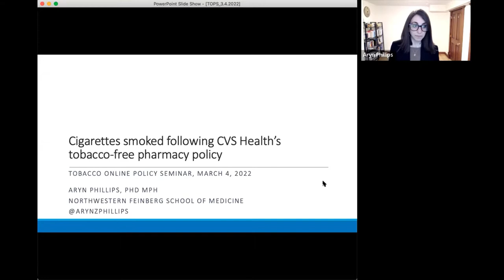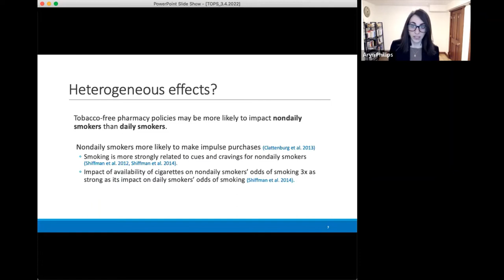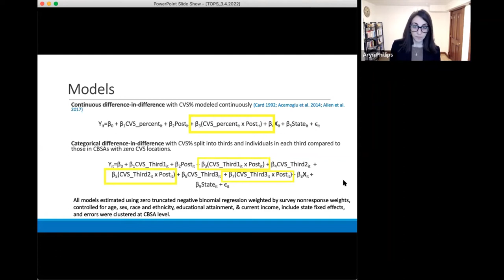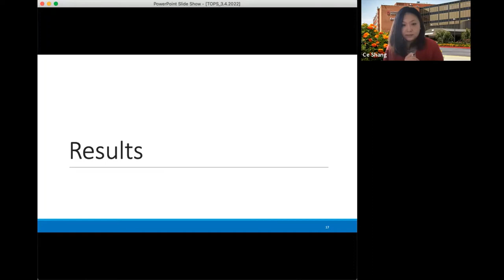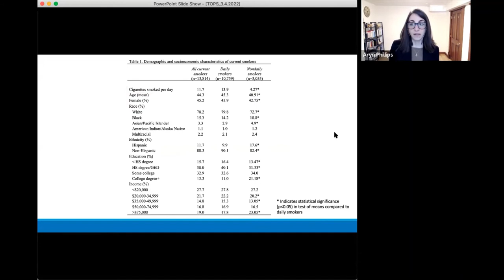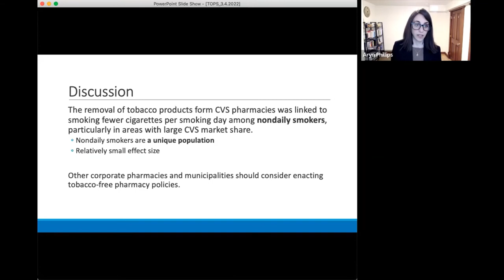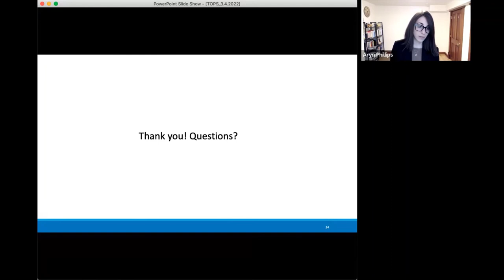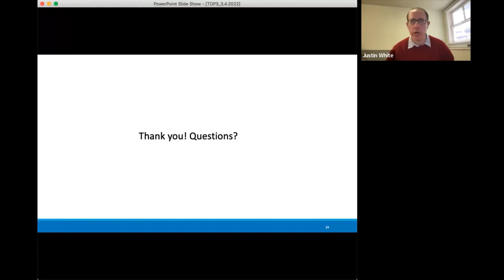Aryn Phillips, "Cigs Smoked Following CVS's Tobacco-Free Pharmacy Policy" |TOPS #38 | March 4, 2022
Aryn Phillips of Northwestern University
"Cigarettes Smoked Following CVS Health's Tobacco-Free Pharmacy Policy"